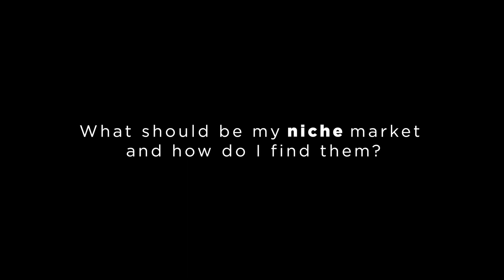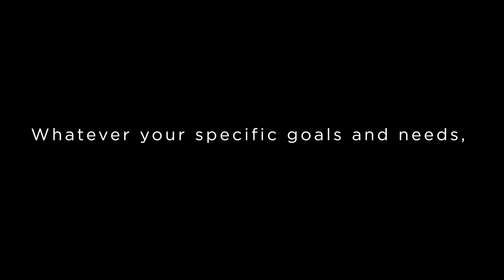Top Business Challenges of Investment Advisory Firms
Running a wealth management firm has many challenges. but also many opportunities.
Learn what they key challenges are here.